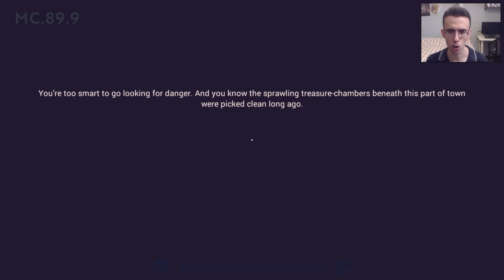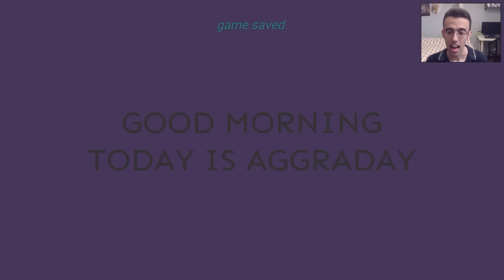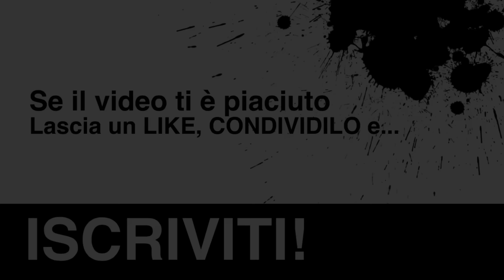Scopriamo... DIARIES OF A SPACEPORT JANITOR Gameplay ITA